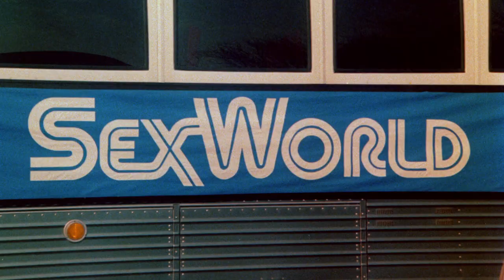Exploitation.TV Presents: SEX WORLD!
With a group of lab coated scientists in the background we see a computer controlled world where people solve their sexual hang ups by the computer choosing the scenarios they need to succeed. A true science fiction adult masterpiece.

Exploitation.TV, the ultimate streaming destination for all things sleaze, trash, drive-in, and genre film weirdness, with some arthouse gems mixed in for good measure. Exploitation.TV is a subscription based streaming service focused exclusively on offering fans of exploitation cinema the largest online library of feature films, shorts and theatrical trailers, most of which are available in HD. With new titles added every month, there's always something fresh to watch, so sign up now and experience some of the best in exploitation cinema today in your living room, bedroom, bathroom, on a plane, or wherever else the internet is available!